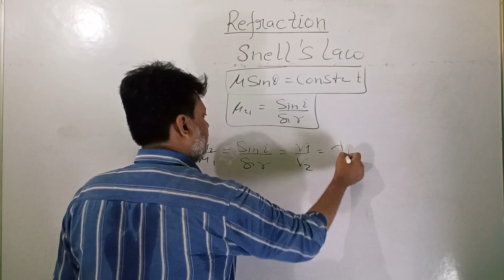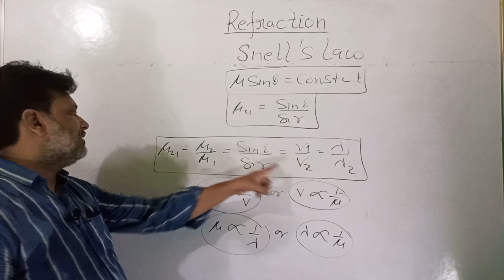Refractive index wavelength and speed of light in relation of Snell's Law of Refraction